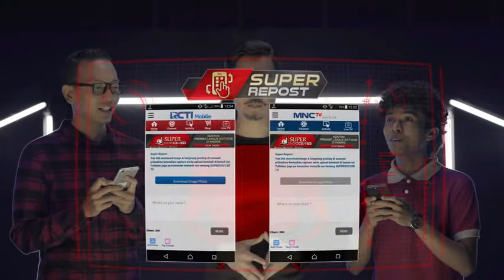CommercialPromoRCTI - Filler DSSTV Invitation Periode 1